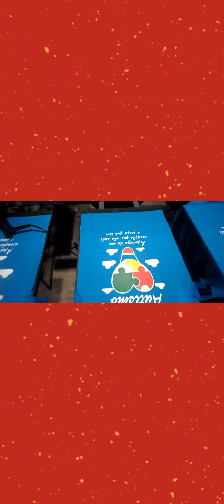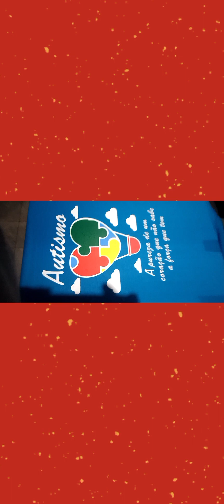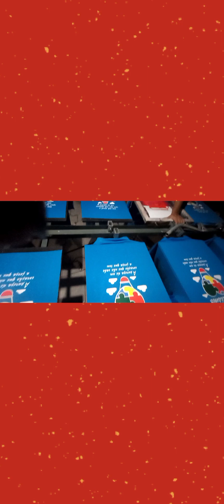Camiseta do Autismo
venha ver bora aprender um pouco